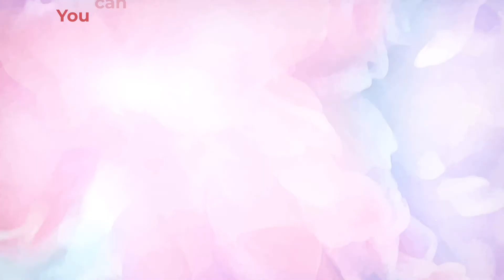Easy Skincare Routine For Beginners | Indian Skincare Routine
Are you someone who does not like to pamper their skin with 7-10 products? Then here we have come up with an easy skincare routine for beginners.

Here is an ultimate guide for those who are always confused about which skincare products to try.

This skincare routine consists of:

Epishine Face Wash
This gentle and effective mild cleanser effectively cleanses pores, gently removes impurities, and improves the appearance of your skin with its deep cleansing action.

Chocolite Scrub
This scrub is designed to exfoliate dead skin, leaving it looking bright and supple. It also feels great on the skin.

360 Block Sunscreen Gel
With a total protection level of SPF 50+, this sunscreen is specially formulated to protect the skin from UVA, UVB, INFRA-RED RADIATION. it also protects against BLUE LIGHT and atmospheric pollutants.

Lipzlite
The perfect lightening cream for your lips, underarms, groin area, and other sensitive parts of your body.

You'll love this quick skincare routine if you're always in a rush, and you want your skin to glow.

And turn on the bell icon to get notified every time we come up with a new video.🔔